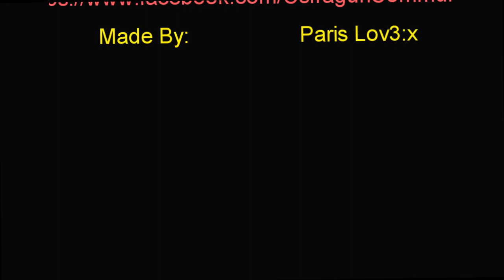Trailler By Paris